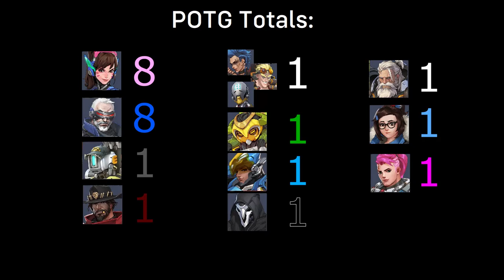Every Overwatch 2 POTG I got in June 2023! (Compilation)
im bad at game lol